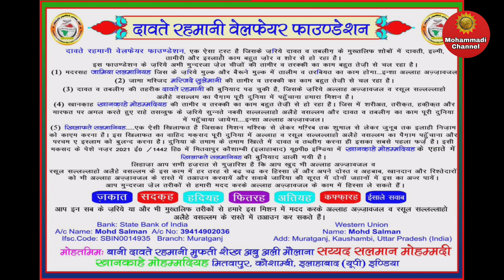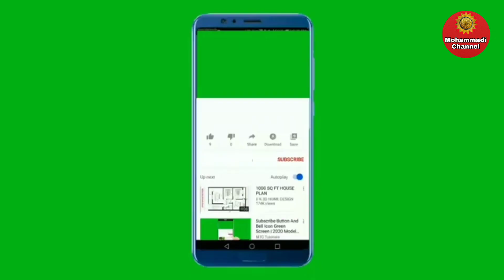Aik Yahudi Aalim Ka Waqia Jisko Allah Ne Hamesha Ke Liye Mardud Kar Diya Tha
Bani Israil Ke Aik Aalim Ka Waqia Jisko Hamesha Ke Liye Mardud Kar Diya Gaya Tha

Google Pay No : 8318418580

                     Or

Bank : State Bank Of India
Account Name : Mohd Salman
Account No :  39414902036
Ifsc Code : SBIN0014935
Branch : Muratgunj .

                       Or

( 1 ) Khanqah:
 Khanqah-e-Mohammadiyah.

( 4 )  Khilafat-e-Salmaniyah

( 5 )  Dawat-e-Rahmani